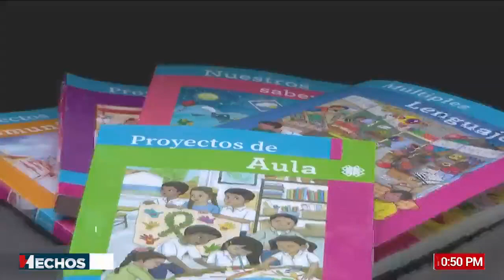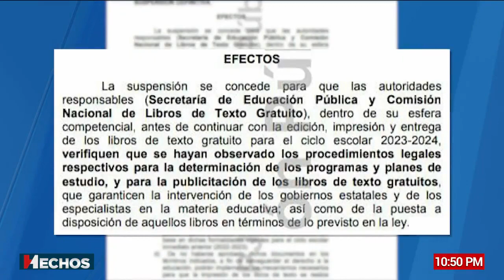¿Libros desechables? | Los ministros pueden frenar los errores que cometió la SEP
La lucha contra los libros comunistas podría definirse en la Suprema Corte de Justicia
Después de exponer los errores garrafales que cometió la SEP en los textos, los ministros podrían evitar que estos lleguen a las mochilas de los estudiantes de educación básica.

Ellos también tienen la última decisión para que los profesores no impartan clases con ideologías comunistas.

La distribución de libros y guías en algunos estados ya representa un acto legal.
Con información de Juan Pablo Reyes.